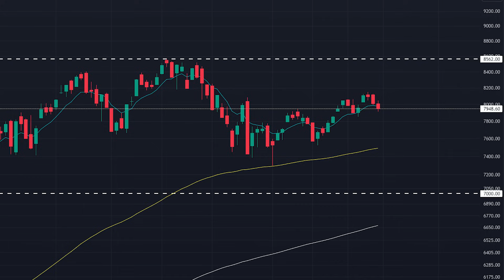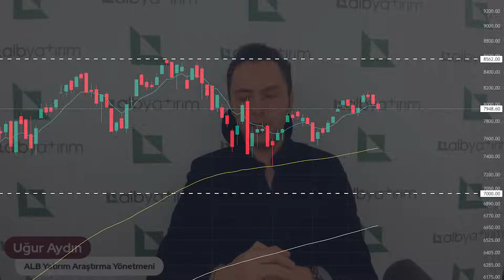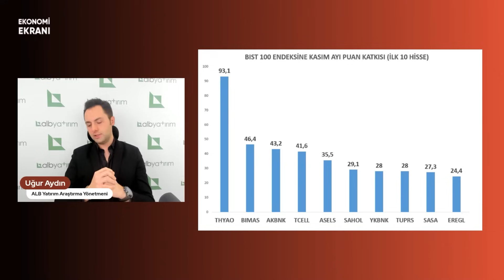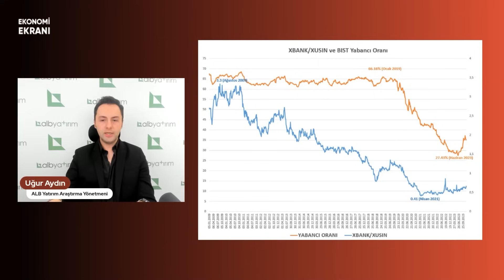Yabancı Ne Almaya Başladı? | 2024 Sektörleri | Uğur Aydın | Ekonomi Ekranı